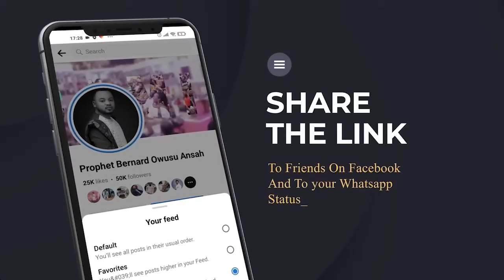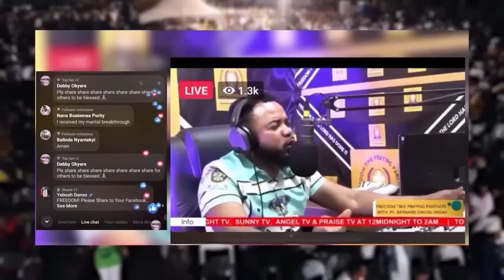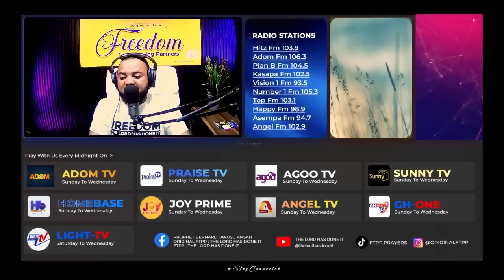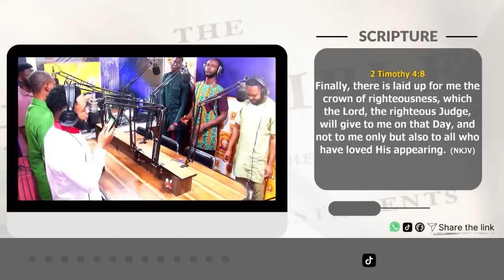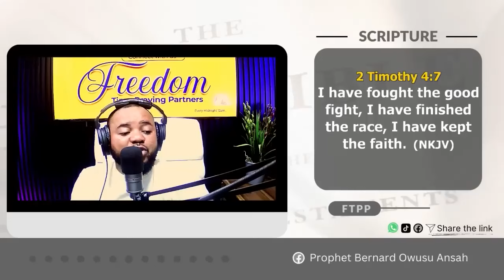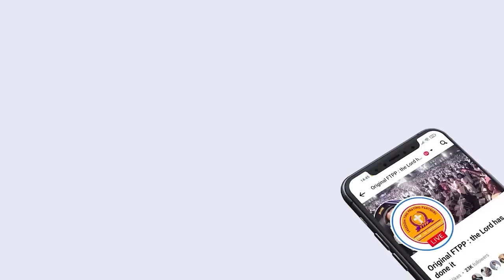FTPP VIDEO 16TH JULY TUESDAY MORNING